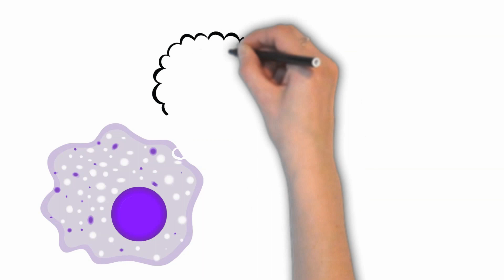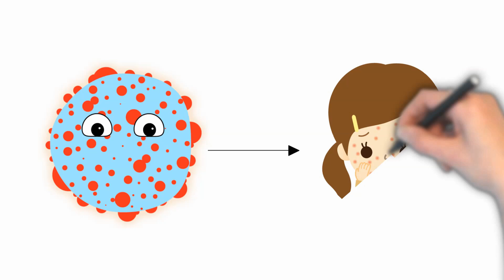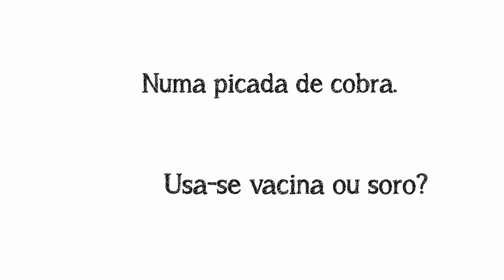Aula de Imunização artificial: Vacina e soro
Nem sempre a nossa imunidade é capaz de vencer sozinha os agentes infecciosos. Por isso contamos com uma série de técnicas que reforçam artificialmente a nossa defesa. Essa videoaula vai mostrar duas dessas técnicas: a vacinação e a soroterapia. Venha aprender Biologia com a Sil!

Sil DPaula é mestre em Biociências pela Fundação Oswaldo Cruz 2005 – 2007. Especialista em Ensino de Ciências. Concentração Biologia 1994 – 1997 UFMG. Graduação em Biologia – FAMIH – MG. Autora do livro “Um Presente Fabuloso” pela Semente Editorial, 2019. Fundadora e diretora da Companhia Cantar e Contar, uma Ação Local do Rio de Janeiro. Cantora no álbum O Fabuloso Presente do Amor - 2015. Ganhadora do Prêmio FUNARTE de Concertos Didáticos – 2010. Intérprete em vídeos de histórias no canal Cantar e Contar e de videoaulas no canal "Biologia com Sil DPaula", ambos no YouTube.

Você também quer ser parte desse canal? Existem vários meios para isso:

* Assistir e nos dar um retorno ao curtir, compartilhar e comentar o vídeo.
* Propor parcerias culturais como a divulgação de produtos e serviços que melhorem nossos vídeos.
* Doar recursos recursos que nos permitirão melhorar a qualidade dos nossos vídeos.